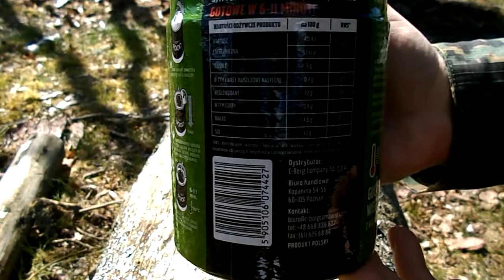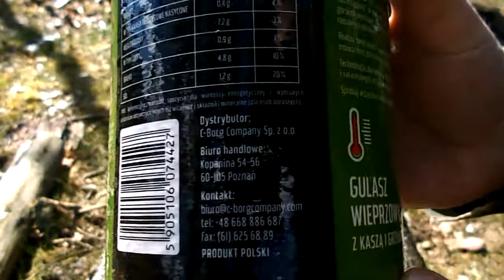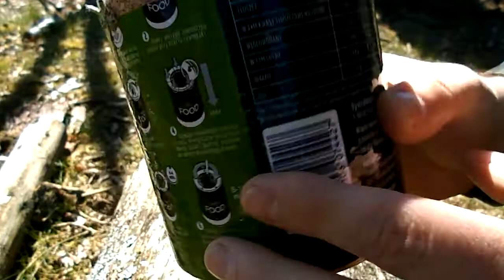C-Borg - gulasz wieprzowy z kaszą i grzybami - puszka samopodgrzewająca się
C-Borg, gulasz wieprzowy z kaszą i grzybami, puszka samopodgrzewająca się, otwieranie i smakowanie.

Danie w puszce samopodgrzewającej się.